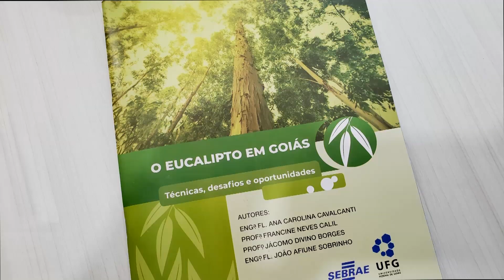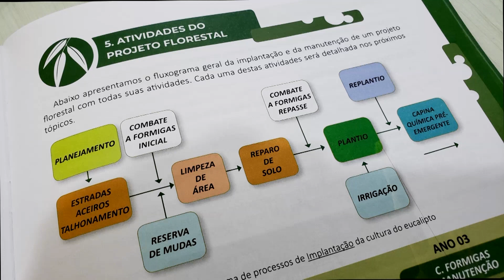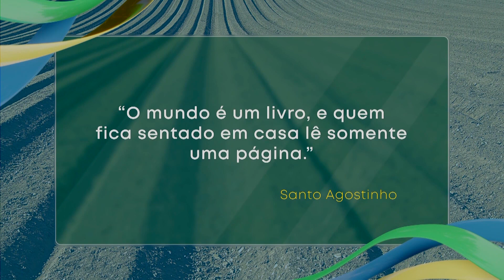Agora Agro - 20/08/2019